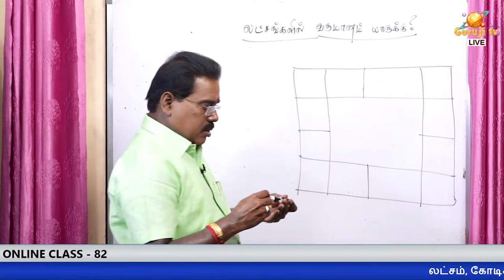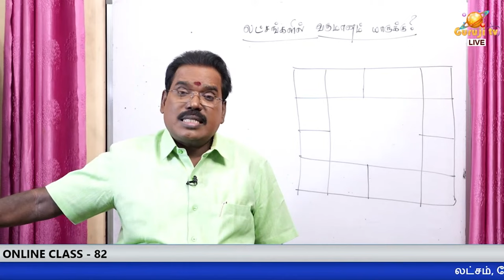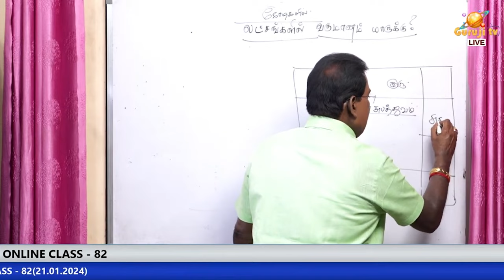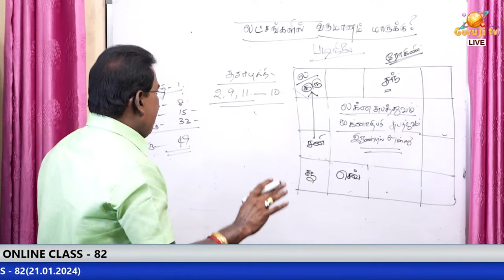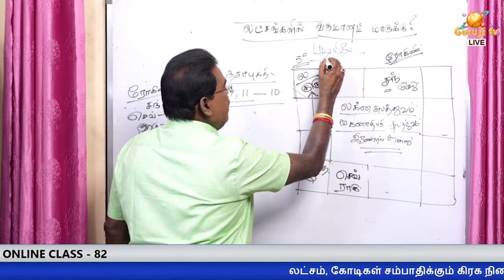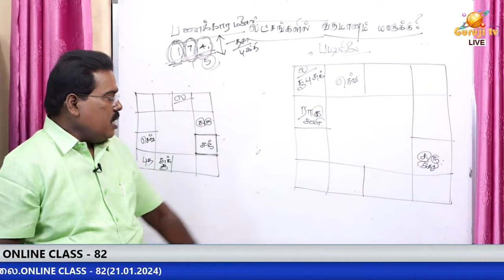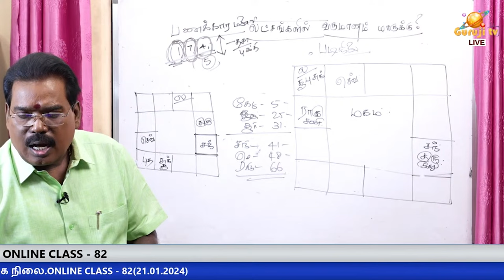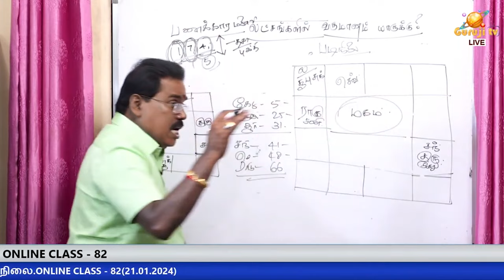லட்சங்களை சம்பாதிக்கும் கிரகநிலை.ONLINE CLASS TRAILER - 82#adityaguruji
லட்சங்களை சம்பாதிக்கும் கிரகநிலை.ONLINE CLASS TRAILER - 82